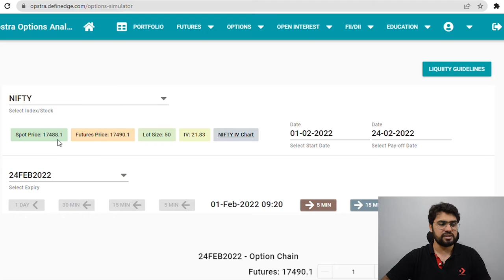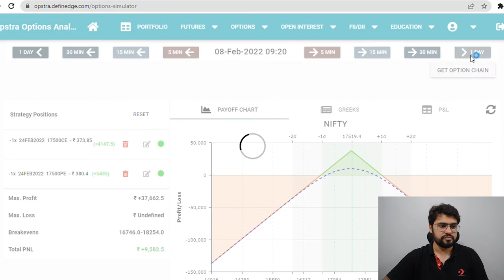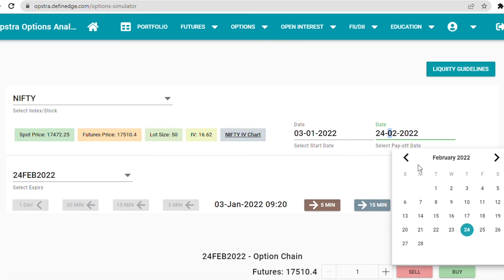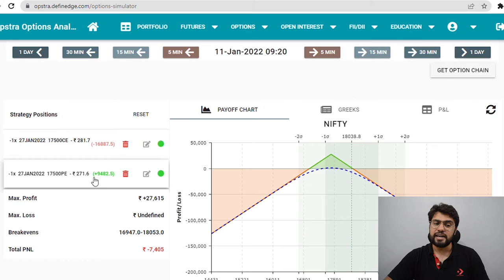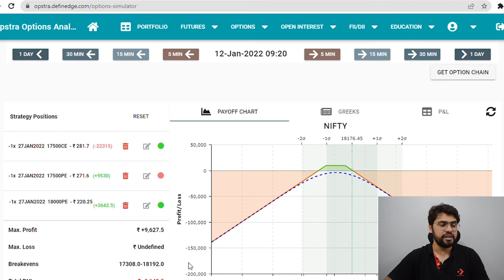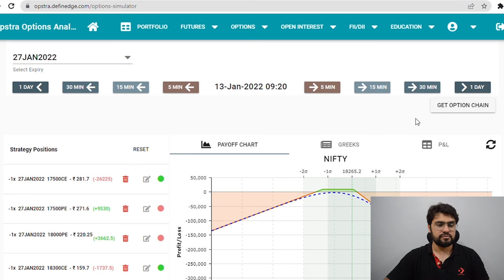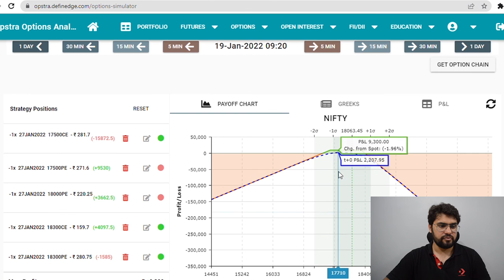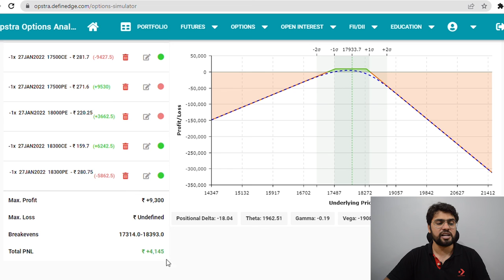Best STRADDLE ADJUSTMENT for Volatile Market || Most Effective Straddle Management Strategy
How to manage a Short Straddle in volatile market moves? Step by step guide to straddle management.

Option Sailor